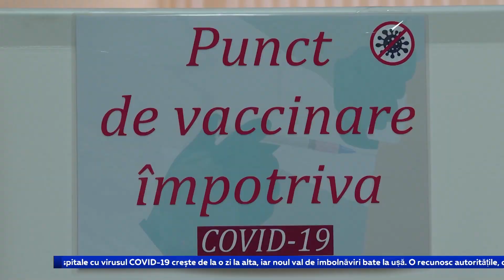Guvernul nu renunță la manifestații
Numărul celor care sunt internați în spitale cu virusul COVID-19 crește de la o zi la alta, iar noul val de îmbolnăviri bate la ușă. O recunosc autoritățile, care însă nu intenționează să renunțe la manifestațiile în masa de Ziua Independenței Republicii Moldova.